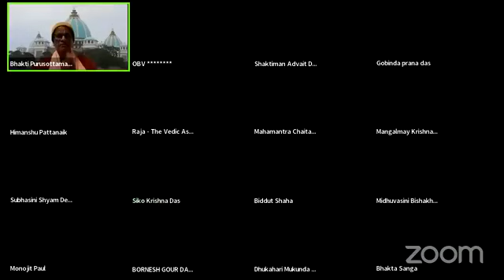গীতামৃত ~১ম পর্ব,প্রবচন ২৬৪,১৮ অধ্যায়,পাঠ ২৪,G S 264,18th MOKSHA Yoga,Part 24